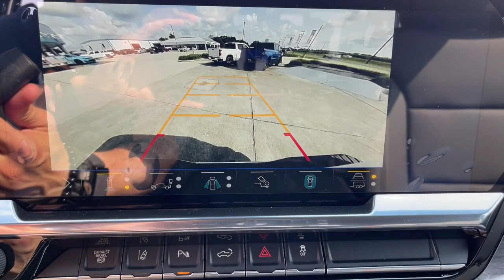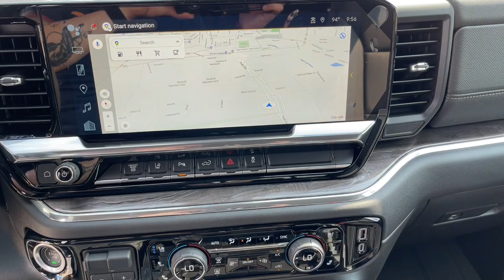2024 Chevrolet Silverado 3500HD Thibodaux, Schriever, Houma, Napoleonville, Raceland 24014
Auburn Metallic New 2024 Chevrolet Silverado 3500HD LTZ available in Thibodaux, Louisiana at Dantin CHevrolet. Servicing the Schriever, Houma, Napoleonville, Raceland, LA area.

#{MAKE}
#{MODEL}
2024 Chevrolet Silverado 3500HD LTZ - Stock#: 24014

Dantin Chevrolet
644 W Main St